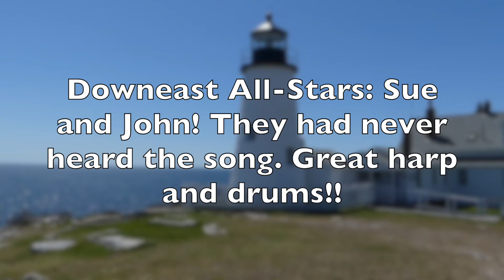Downeast Maine - Frank Norwood and the Downeast All-Stars (John & Sue)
John and Sue dropped by for the 4th of July celebrations and we recorded a song I wrote a long time ago about living in Downeast Maine.
They had never heard it before and they did a fantastic job!